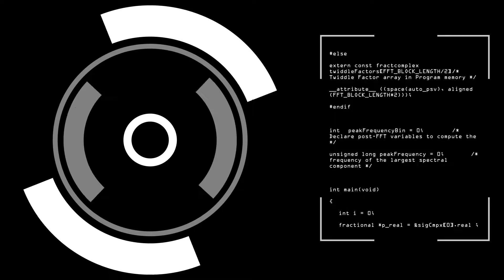ROUND SOUND RADIO LIVE LOUNGE WITH (KEVIN CRITCHLEY)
Artist/Band: Kevin Critchley

Track Featured: As I Disappear